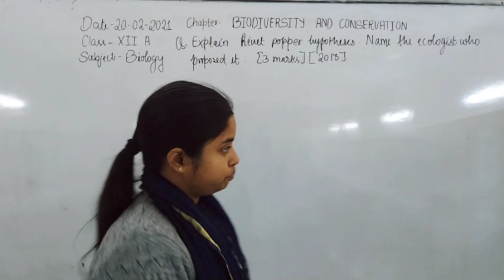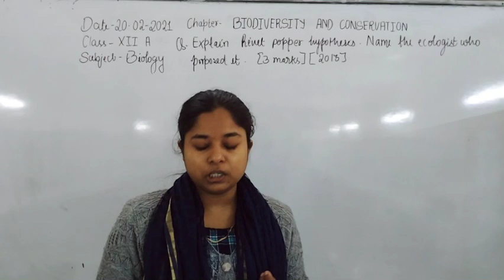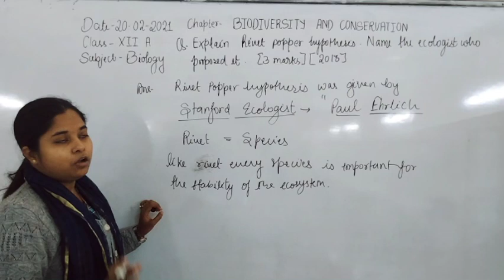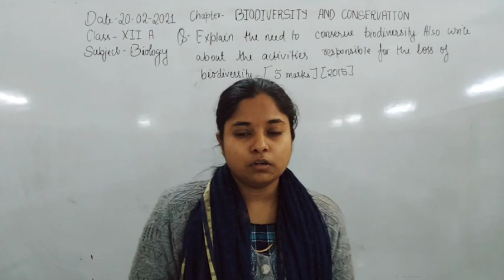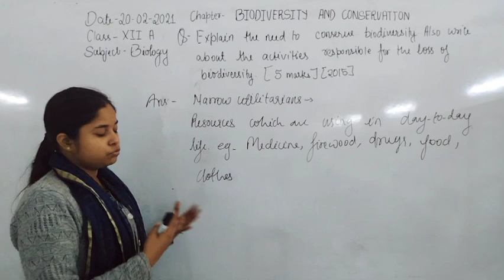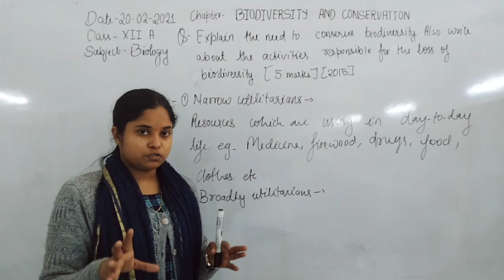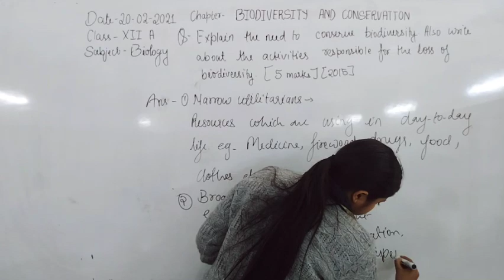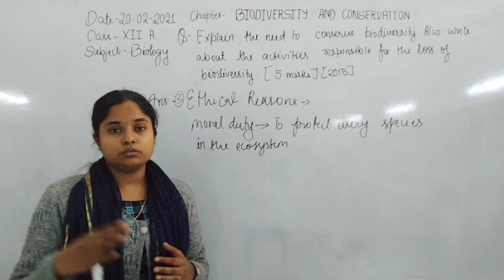Class XII Biology 20-02-2021 by SHWETA ARYAN Ch 15 Biodiversity and conservation (revision)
Question Discussion